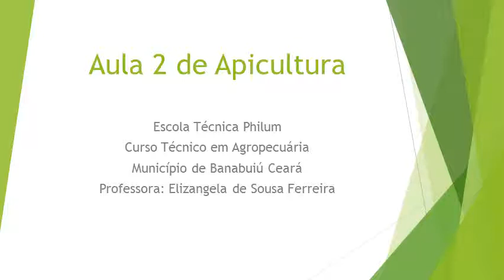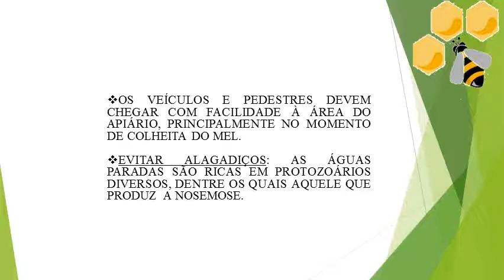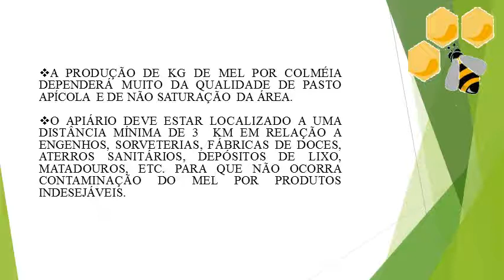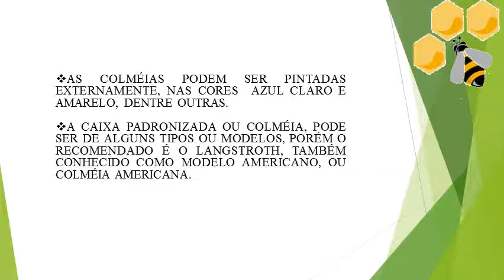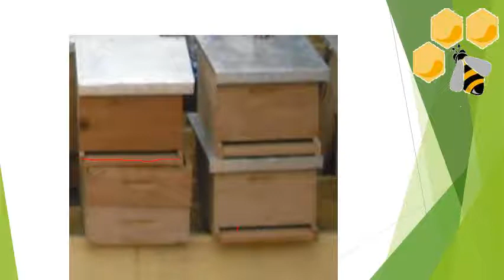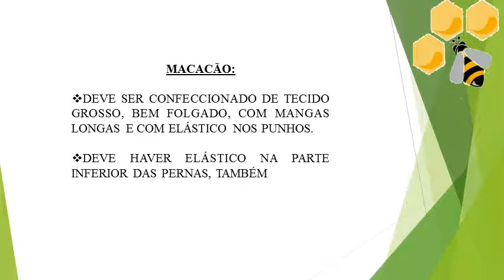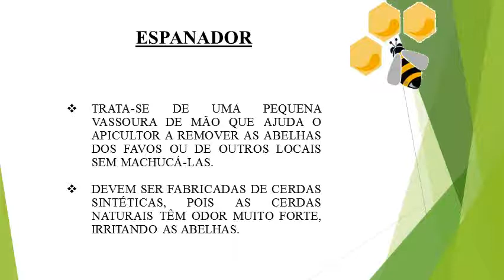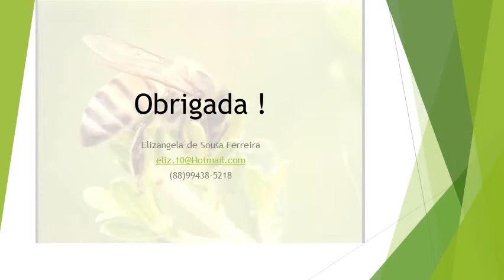Aula 2 - Apicultura